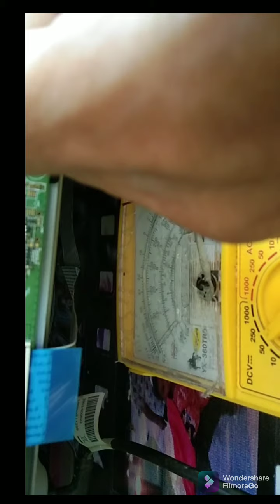how to fix Samsung flat screen tv side cof problem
COF number s
RM76153 fj-OAI